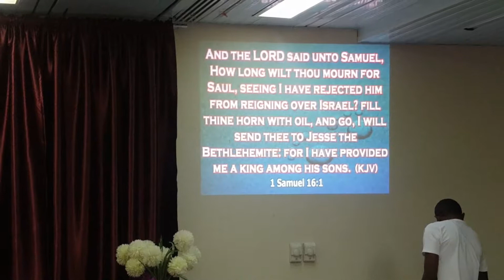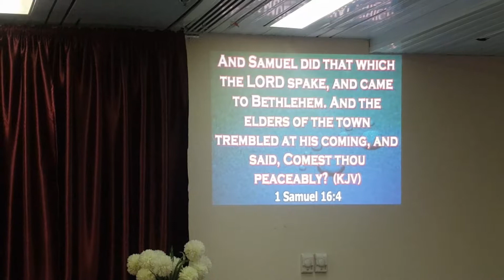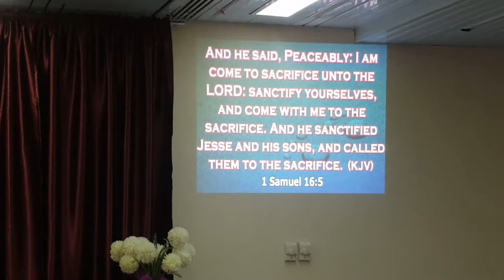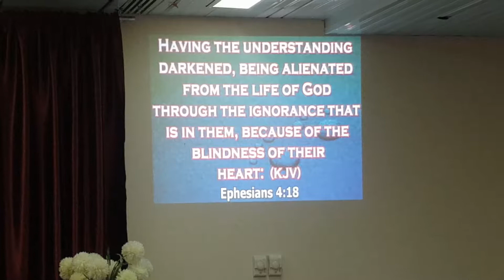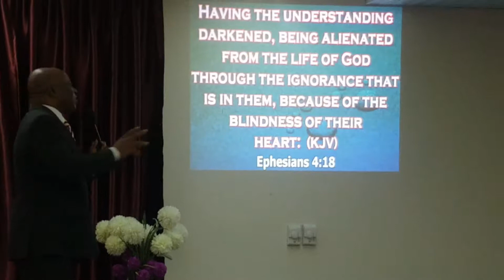Seeing As GOD | Pastor Isaac Kings